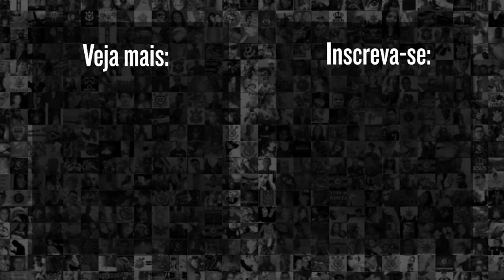Du Queiroz revela CONSELHO de Vítor Pereira pra melhorar no Corinthians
Du Queiroz falou na zona mista após Corinthians 2x0 Cuiabá.
Confira!

9h | Rapidinhas do Corinthians, com Beatriz Zoccoler e Marcelo Becker
12h | Papo com Vessoni
17h | Voz da Torcida - Com Luis Fabiani e Gabriel Ramos
19h | Respondendo o Chat  - Com Lucas Faraldo
20h | Redação Meu Timão  - Com Lucas Faraldo e convidados